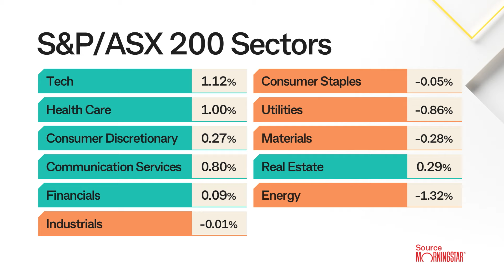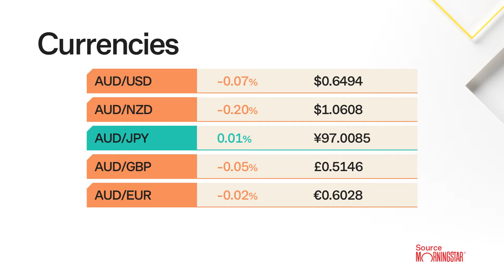Market Close 9 Feb 24: The Aussie sharemarket rose again on Friday in thin trade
Shares in uranium miners slumped on fears that one of the world’s biggest producers will lift production, putting downward pressure on prices